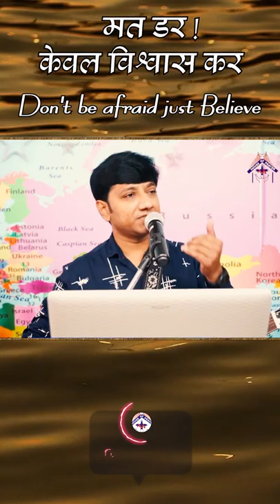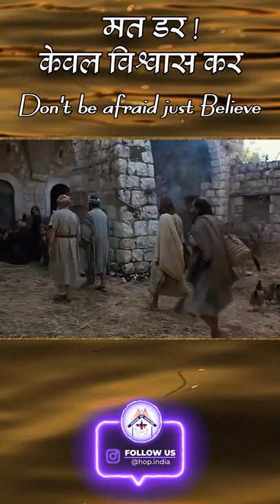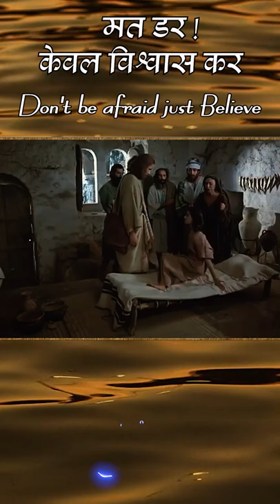मत डर ! केवल विश्वास कर | Don't be afraid just Believe